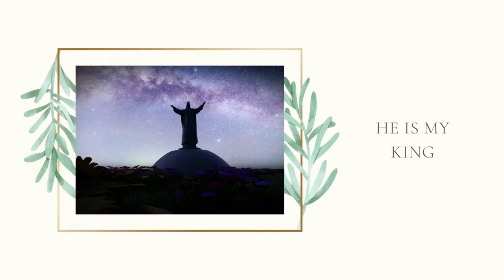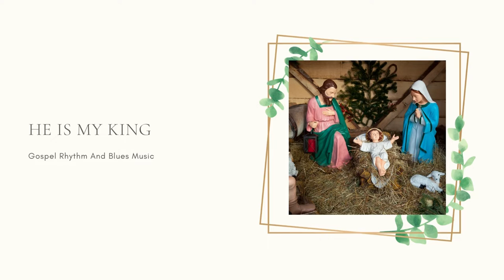Gospel Rhythm And Blues - He is My King (Gospel Music Easter Edition)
Listen to Gospel Rhythm And Blues - He is My King (Gospel Music Easter Edition) on Spotify

Gospel Rhythm And Blues - He is My King (Gospel Music Easter Edition) is originally created by Azinity Music. Azinity Music owns the copyright to these original music works.

All our music licences are Creative Commons Attribution 4.0 International Public Licences (CC BY 4.0). You are free to copy, redistribute in any medium or format, remix, transform, and build upon our music for personal and commercial use. But you must give credit by following the attribution instructions below, and indicate if changes were made to Gospel Rhythm And Blues - He is My King (Gospel Music Easter Edition).

Attribution Instructions:
1. Copy and paste the full text and links below in the description of your work
2. Link “the music” to this YouTube music video.